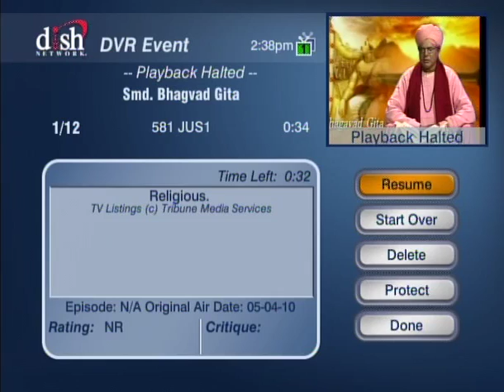HH Sankhya Swami Maharaja 14F Smd Bhagavad Gita [ Gyaan ]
A Wonderful spiritual lecture given by HDG Sankhya Swami Maharaja on behalf of Smd Bhagavad Gita. please watch to get a new idea to live this life joyfully, may He bless you. thanks , jai gopal.